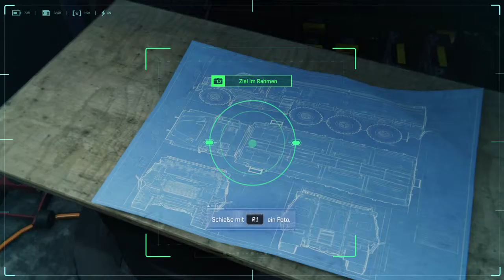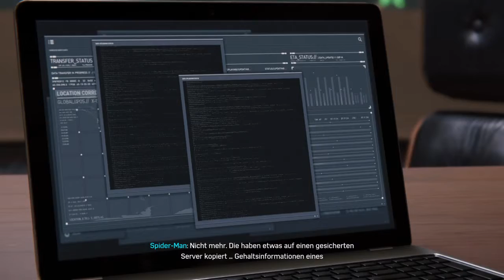Marvel's Spider-Man #020 Tombstone tötet Handlangen!!!| Spiedy rettet Oscorb's Finanzchef